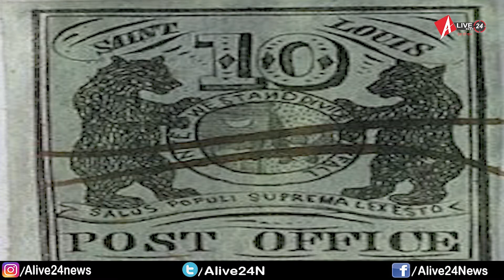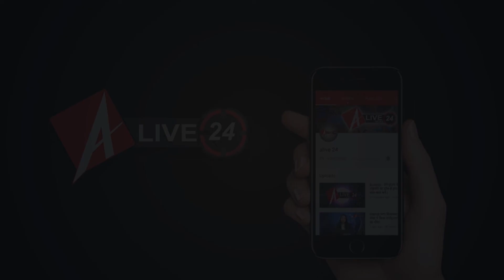Alive 24 : आज जानिए 1दिसंबर का इतिहास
आज हम आपको 1 दिसंबर की महत्वपूर्ण घटनाओं के बारे में बताने जा रहे हैं

1. आज ही के दिन 1640 में स्पेनिश शासन के 60 वर्षों के बाद पुर्तगाल को स्वतंत्रता प्राप्त हुई थी.
2. 1742 में आज ही के दिन महारानी एलिसाबेथ ने रूस से सभी यहूदियों को निकालने का आदेश दिया.
3. सन 1878 में आज ही के दिन व्हाइट हाउस में पहला टेलीफोन लगाया गया था.
4. आज ही के दिन 1921 में अमेरिकी डाकघर डाक टिकट एजेंसी स्थापित की गई थी.
5. 1937 में आज ही के दिन जापान ने फ्रेंको सरकार को मान्यता दी थी.
6. आज ही के दिन 1967 में क्वीन एलिज़ाबेथ ने 98 इंच आइजैक न्यूटन टेलीस्कोप का उद्घाटन किया था.
7. सन 1984 में आज ही के दिन फ्रांस द्वारा परमाणु परीक्षण किया गया था.
8. 1988 में बेनजीर भुट्टो एक मुस्लिम देश पाकिस्तान की पहली महिला प्रधान मंत्री बनी